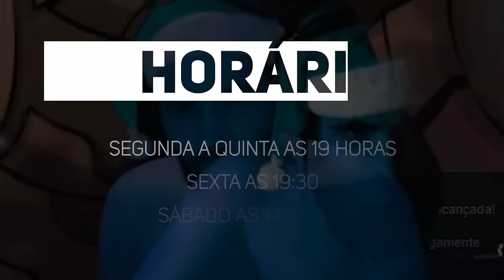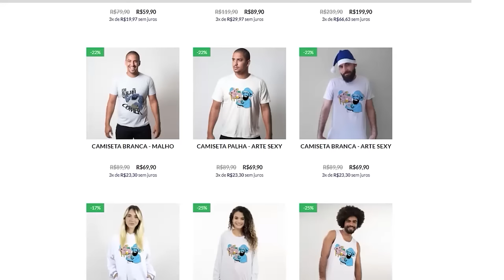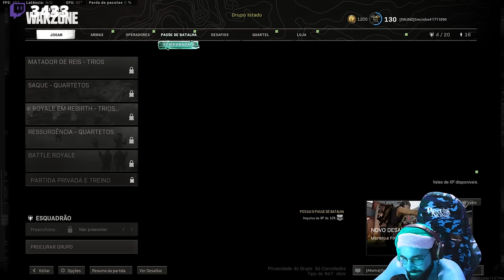COD: WARZONE PT#797 - É só respirar e comprar os amigos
Joguei com o @Jonnyzul e @NiwtonJunior